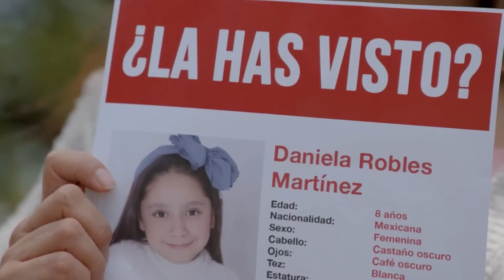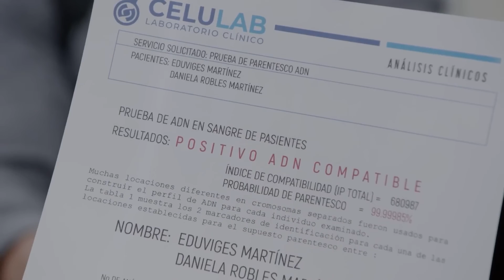La Rosa de Guadalupe 2023 - El Prendedor ( Parte 1) HD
La rosa de guadalupe,virgen de guadalupe,la rosa de guadalupe 2022,mujer casos de la vida real,canal de las estrellas,rosa de guadalupe,la rosa de guadalupe 2023,la rosa de guadalupe 2022 resurgir hd,la rosa de guadalupe 2021,la rosa de guadalupe amor,la rosa de guadalupe capitulos completos